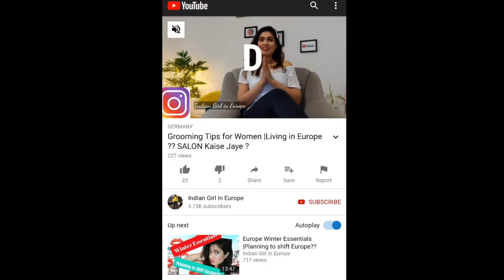परदे के पीछे Instagram Influencer kya hai ?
Travel SERIES